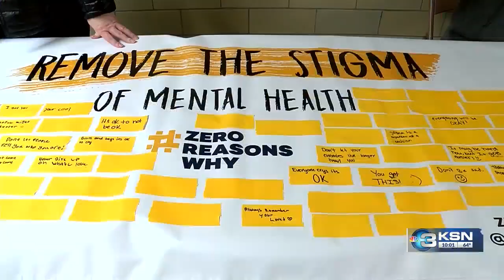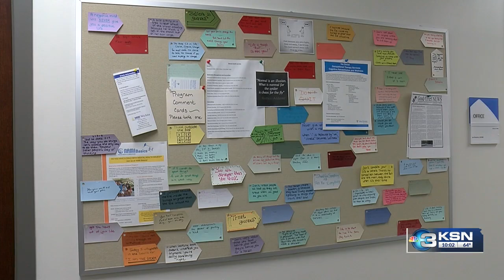Ascension Via Christi program aims to help growing teen mental health crisis